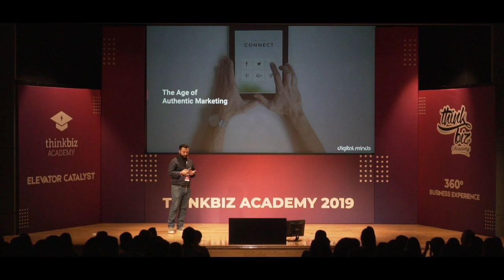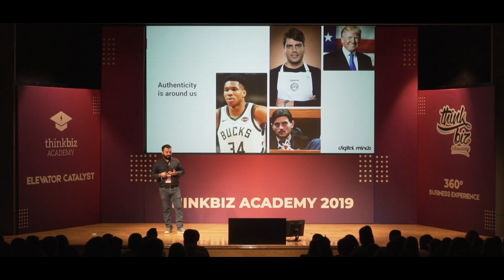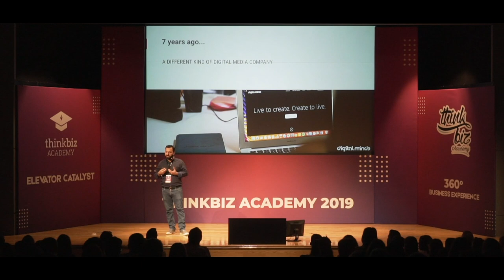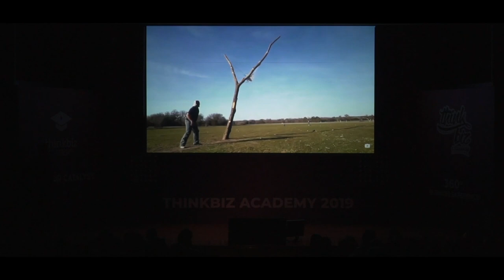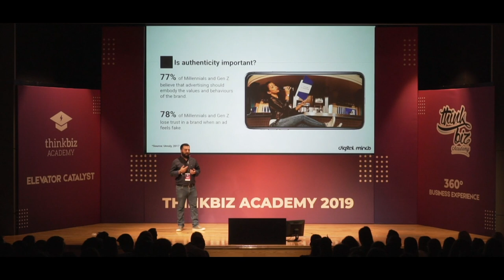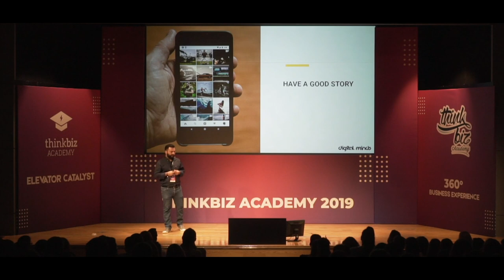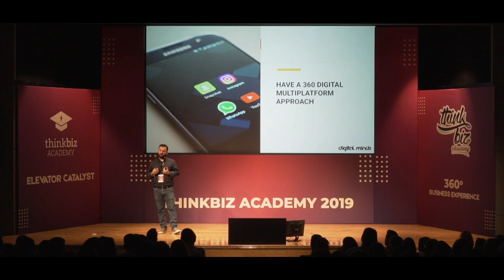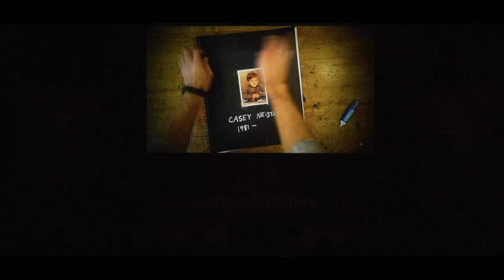Online Video Marketing Tips | Kostas Chamalidis, CEO at Digital Minds | ThinkBiz Academy 2019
Δείτε εδώ το 1ο Live του ThinkBiz Academy 2020 με τον Κώστα Χαμαλίδη
Δες όλες τις ομιλίες & τα performances του ThinkBiz Academy 2019 εδώ

- ThinkBiz Academy:
Το ThinkBiz Academy είναι το μεγαλύτερο νεανικό πολυσυνέδριο καινοτομίας και επιχειρηματικότητας στην Ελλάδα. Στόχος του είναι μέσα σε δύο ημέρες να προσφέρει στους συμμετέχοντες μια 360 εμπειρία επιχειρηματικότητας μέσα από διαδραστικές ομιλίες & hands-on workshops, από έμπειρα στελέχη της αγοράς και επιχειρηματίες καθώς και μέσα από πολλές ακόμα δράσεις.

- ThinkBiz Academy 2019 | Elevator Catalyst:
Πρέπει να ρισκάρεις για να εξελιχθείς. Να καινοτομείς για να πετύχεις.
Ο καταλύτης είναι η ουσία που αυξάνει την ταχύτητα μιας χημικής αντίδρασης. Ανακάλυψε τί είναι αυτό που καταλύει τα πράγματα μέσα σου, αλλά και πώς εσύ ο ίδιος μπορείς να ανατρέψεις τα δεδομένα γύρω σου.
~ Find Your Catalyst ~